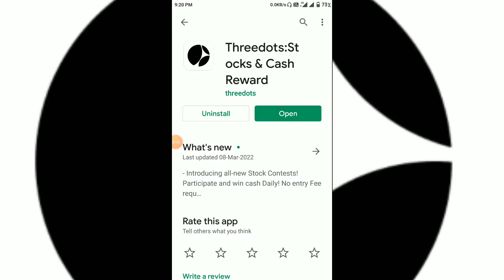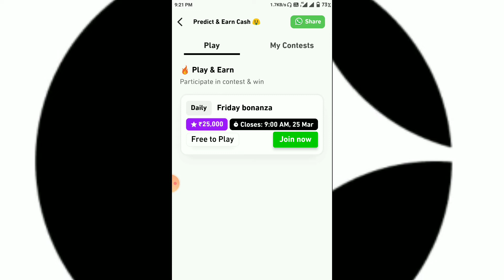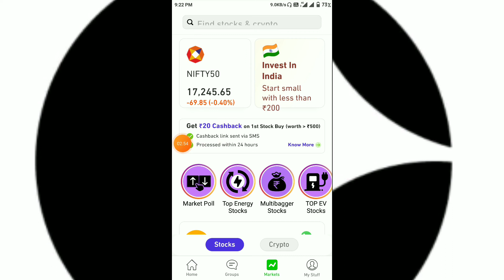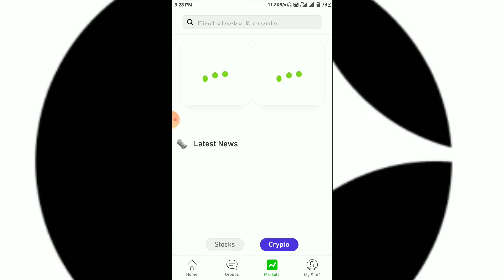Threedots App Kaise Use Kare ।। how to use threedots app ।। threedots app se paise kaise kamaye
About Video:-
hallo dosto aaj ki video me ham baat karege threedots app ke bare me aap os app ko kaose use kar sakte hai or ye app kya hai.